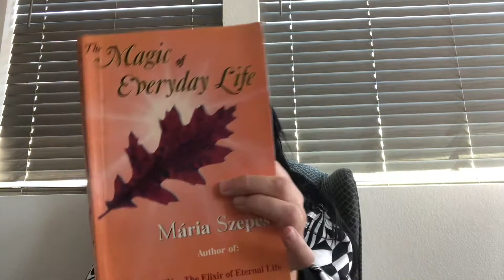The Magic 🪄 of Everyday Life by Maria Szepes. Chap 11 Pg 74-75